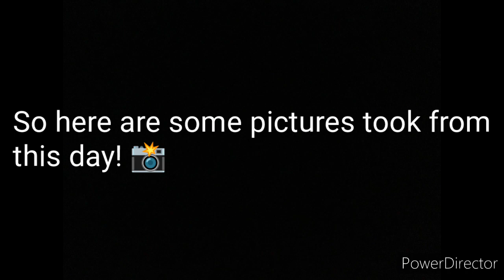My birthday & Moving to our tents! (+ Starting a bonfire 🔥) (3/6) | More Subbickbe Vlogs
Hey, Welcome to Part 3, It is the 2nd day of this vacation and it's my birthday (Btw that's been a month now so no need for some bday wishes) and we move from the hobbit house to some tents!

We also set up our bonfire and yeah, This is one of the most peaceful birthdays of my entire life

But that is all we filmed on our second day so the next part onwards will be our way to going home

Chapters:
0:00 Birthday 🎉
5:00 Goodbye Hobbit House and Hello Tents!
12:31 Setting up the bonfire! 🔥
16:32 Outro

Recorded on March 29, 2024 (Birthday 🥳)

My epic social media!